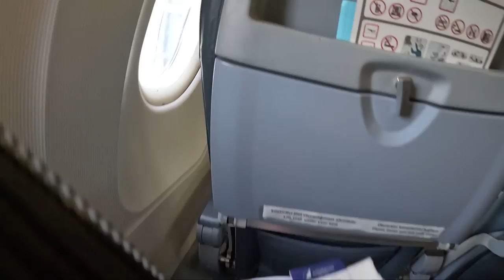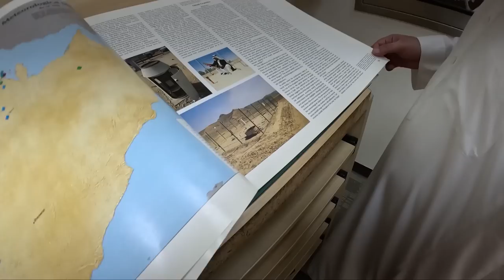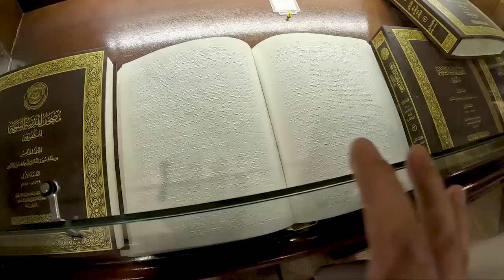Mədinə / Peyğəmbər Məscidi 😍 100 Min Abunə Özəl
Bu videoda 7 günlük ümrə turumuzu sizlərə təqdim edirəm. İlk 3 günü Mədinədə qaldıq. Növbəti videoda ise  4 günlük Məkkə turumuzu sizlərə təqdim edəcəm in şəə ALLAH. Ümrə turu üçün təşəkkür edirəm:

STARK TRAVEL & TOURISM

Mikayıl Müşfiq küç 11/13, 4cü qapı

Teqlər
harun memmedov bir gunu,harun mammadov,madina,medine,ümrə,ümrə turu,həcc və ümrə,mədinə,mescidi nebevi,ziyaret,ziyarət,hacc,medine seheri